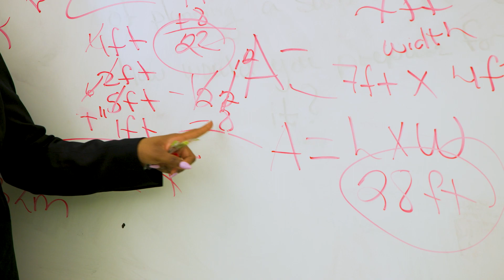Marqueitta McBride- SLPS Elementary Mathematics Educator of the Year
Marqueitta McBride, from Nance Elementary, was awarded the SLPS Elementary Mathematics Educator of the Year.